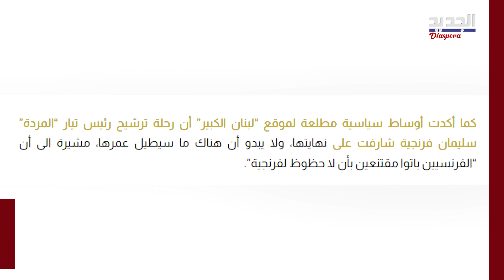أسرار زيارة لو دريان إلى بيروت وحظوظ سليمان فرنجية الرئاسية على المحك.. هل من استدارة فرنسية؟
ملف رئاسة الجمهورية يدخل مجددا على خط التسويات السياسية من الباب العريض في ظل الفراغ الحاصل وغياب التوافق حول إسم مرشح موحد، في المقابل يعود الموفد الفرنسي إلى بيروت الأربعاء المقبل، في مهمة على أمل أن تصل الأمور إلى خواتيمها